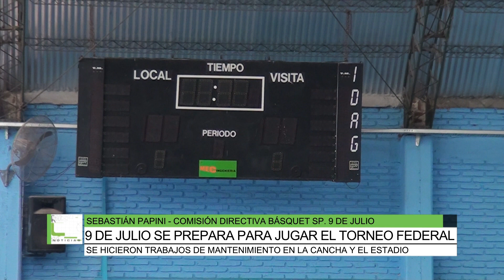Nueve de Julio se prepara para jugar el Torneo Federal, Sebastián Papini